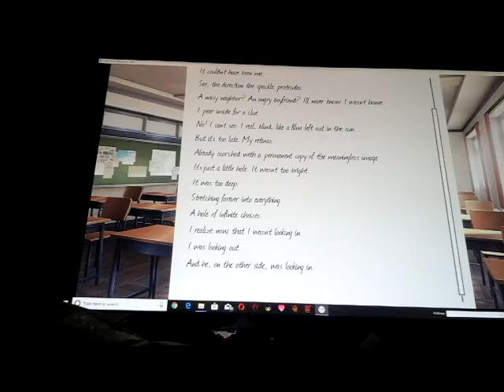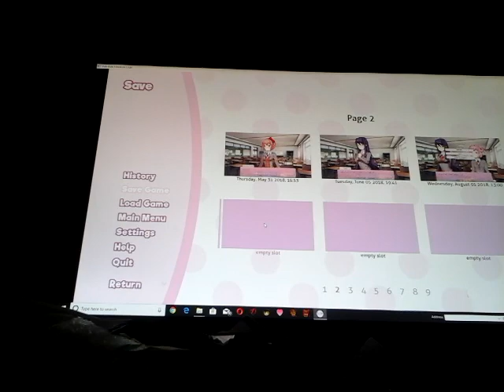Doki Doki litature club part 5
Lol I don't know why I am playing this game but it's fun